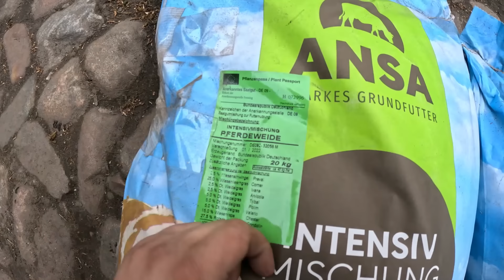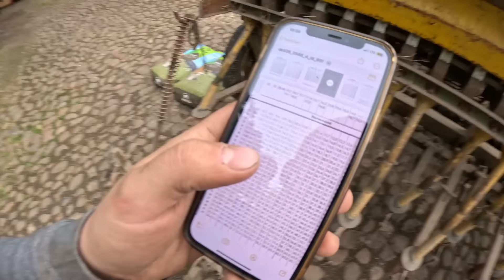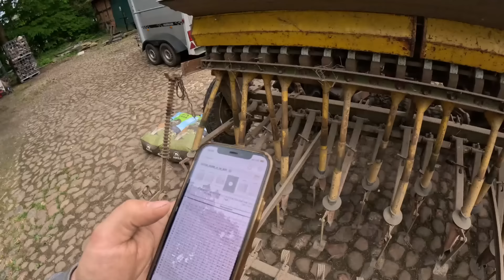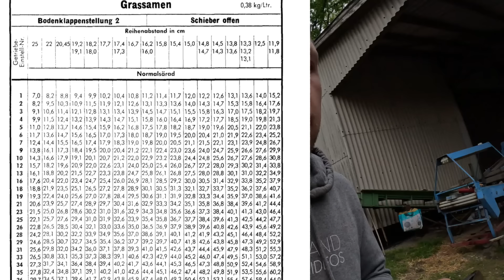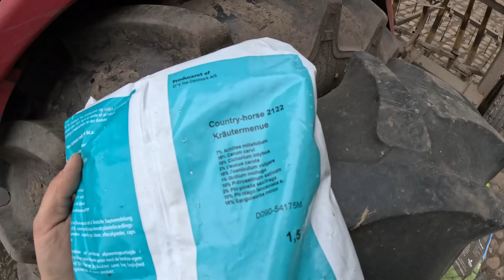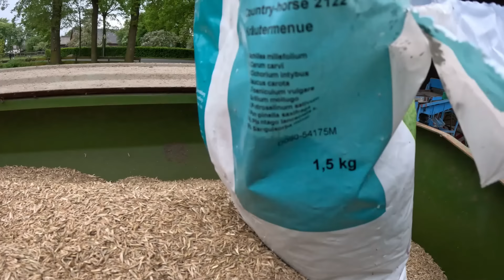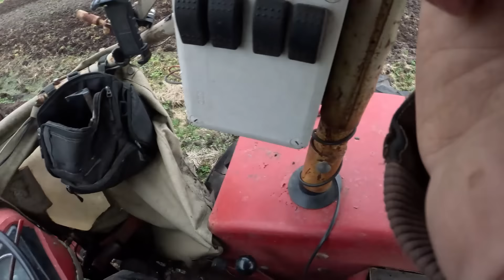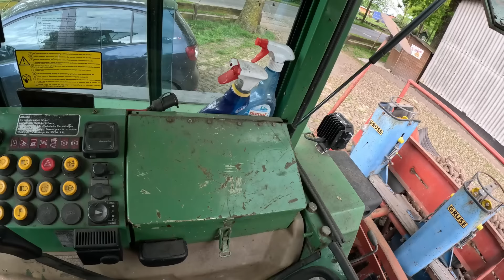Farmvlog #361 | Kartoffeln pflanzen & ab ins Moor